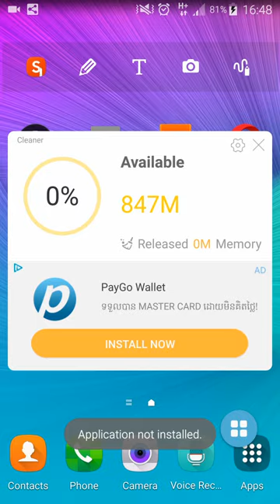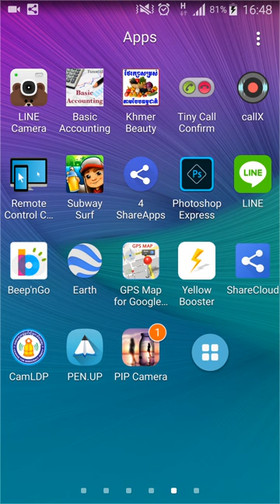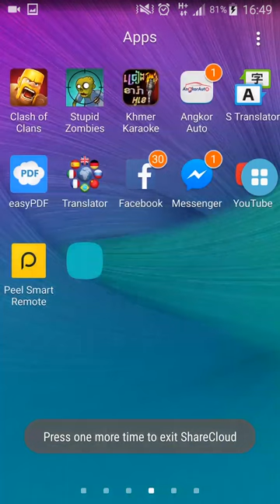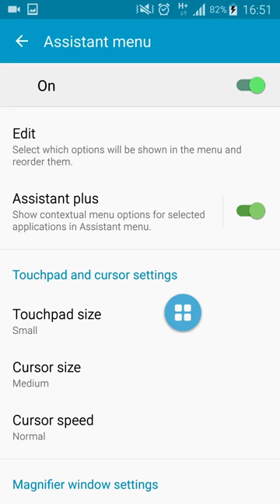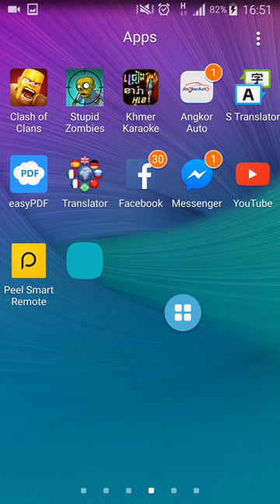របៀប ថត Screen នៅលើទូរសព្ទ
តើយើងអាចថត Screen  ទូរសព្ទ បានប៉ុន្មានរបៀប?
Bong poy, bong pouy, ar pouy kon aov, , Bek oun bong ches to su, bek oun mean loy chay cheang mon, , bek oun bong mean loy jay jeang mun, oy ke, hne loeun mles, smos bong oun slab ei, oy propun sy seang oy neang sy sop, a poy koun ov,
Town VCD Vol 68, Town VCD Vol 69, Town VCD Vol 70
Town cd vol 88, Town cd vol 89, Town cd vol 90, Town cd vol 91, Town cd vol 92, Town cd vol 93, Town cd vol 94,
RHM VCD Vol 222, RHM VCD Vol 223, RHM VCD Vol 221, RHM VCD Vol 224,
Sunday VCD 171, Sunday VCD 172, Sunday VCD 173, Sunday VCD 174,
sd cd vol 211, sunday cd vol 211, sunday cd vol 212, sunday cd vol 213, Sunday, cd vol 210,